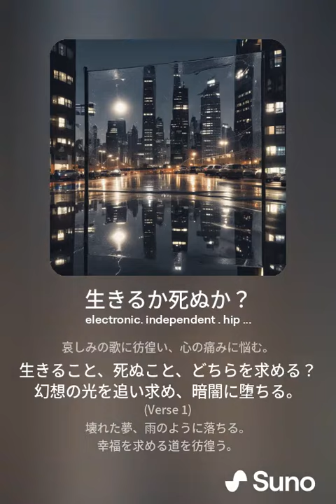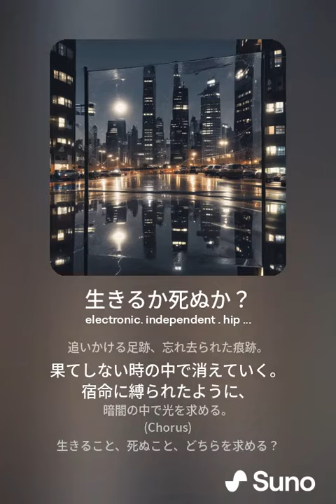生きるか死ぬか？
源自刺激1995中的一句的 忙著活，或是忙著死 . 這歌詞超美的

(副歌)
生きること、死ぬこと、どちらを求める？
哀しみの歌に彷徨い、心の痛みに悩む。
幻想の光を追い求め、暗闇に堕ちる。

(Verse 1)
壊れた夢、雨のように落ちる。
幸福を求める道を彷徨う。
冷酷な現実に包まれ、
迷い込んだ夜の中でさまよう。

(Verse 2)
無情な現実、刃のように傷つける。
孤独な旅路をさまよう。
運命の苦難に苦しめられ、
絶望の渦中に迷い込む。

(Bridge)
追いかける足跡、忘れ去られた痕跡。
果てしない時の中で消えていく。
宿命に縛られたように、
暗闇の中で光を求める。

(Outro)
命の旋律が遠くへと消えていく時、
答えを見つけることができるだろうか。
この悲しみの世界で、
あなたも私も孤独な舞者。

(Outro)
あなたも私も孤独です。

(副歌)
你想要的人生是忙著活，或是忙著死，
在悲情的歌中徬徨，心靈痛苦的累，
在追逐虛幻的光明，卻跌入黑暗的深淵。

(Verse 1)
心碎的夢境，如雨滴般墜落，
在追尋幸福的道路上彷徨，
被生命的荒涼所籠罩，
徬徨在迷失的夜幕中。

(Verse 2)
無情的現實，如利刃般傷害，
在孤獨的旅途上漂泊，
被命運的磨難所折磨，
在絕望的漩渦中徬徨。

(Bridge)
追逐的足跡，如遺忘的腳印，
在無盡的時光中消逝，
彷彿被宿命所捆綁，
在黑暗中找尋著光明。

(Outro)
當生命的旋律漸行漸遠，
是否還能找到答案，
在這悲傷的世界裡，
你我都是孤獨的。